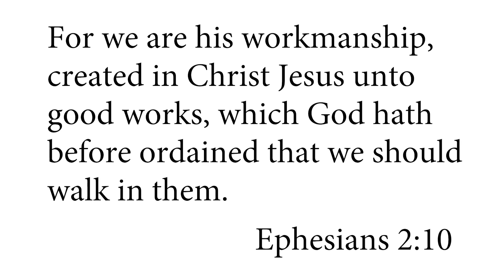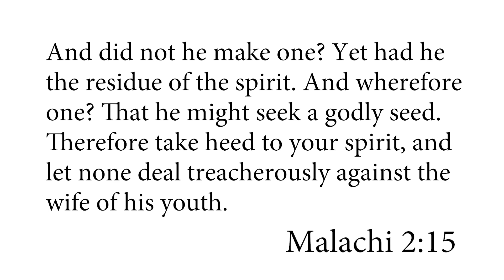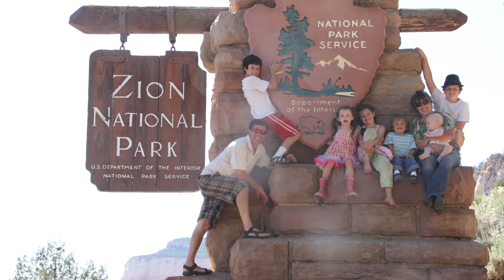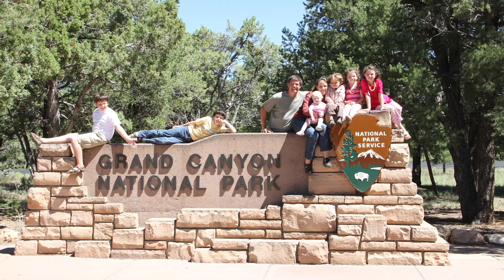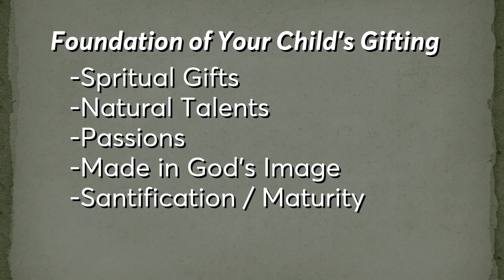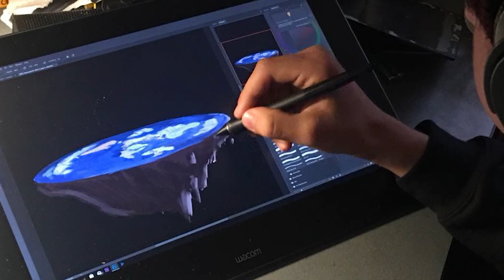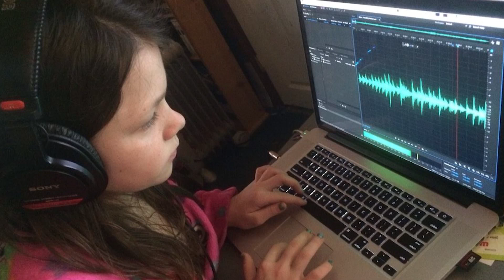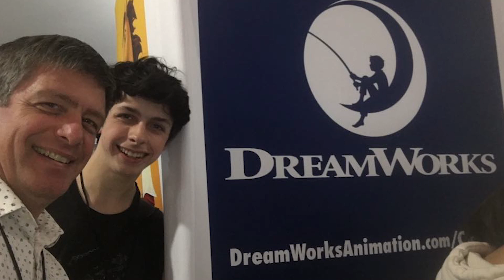Fostering Your Children's Gifts for the Kingdom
Kyle Justice shares about fostering your children's gifts to further the Kingdom of God.  This presentation was first given for National Homeschool Day 2019.